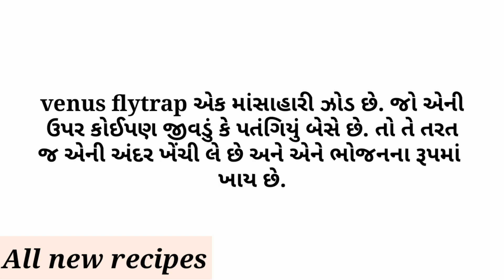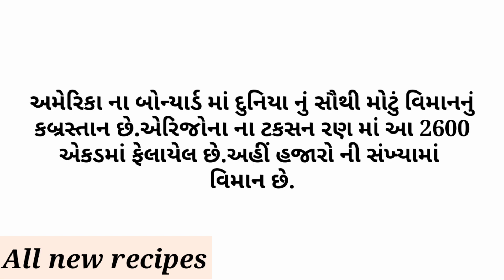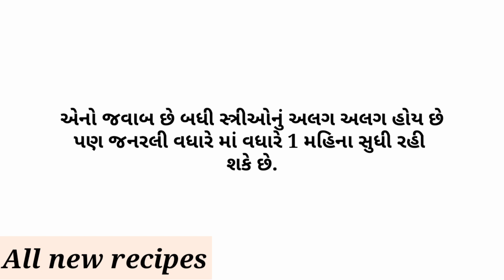Amazing facts || General knowledge || Study knowledge || Gujarati Ukhana || All new recipes